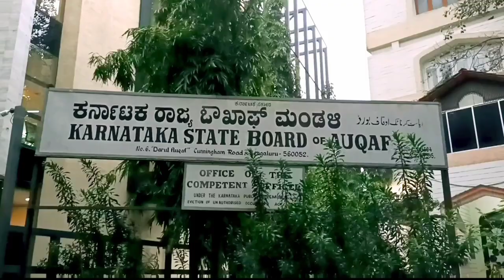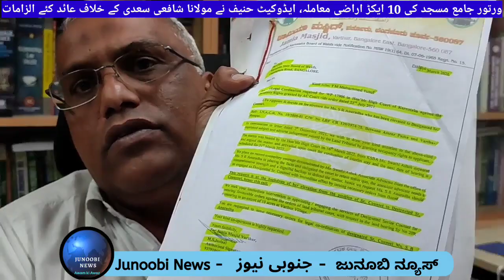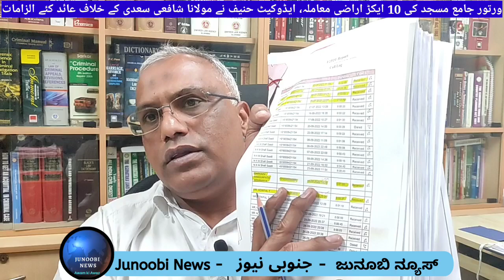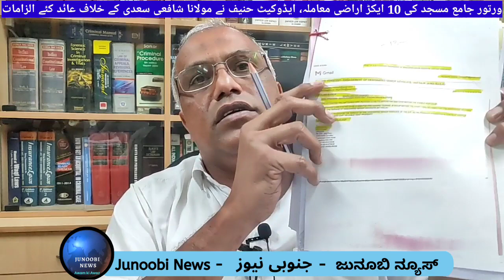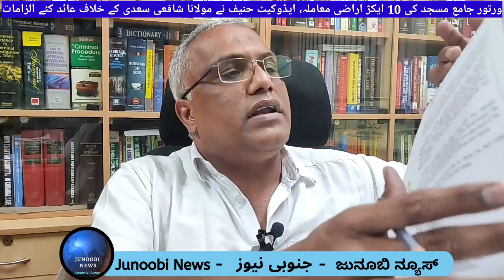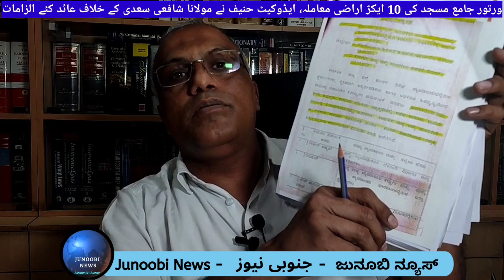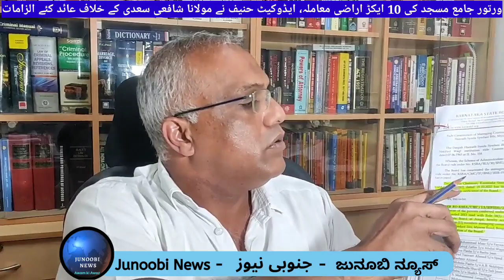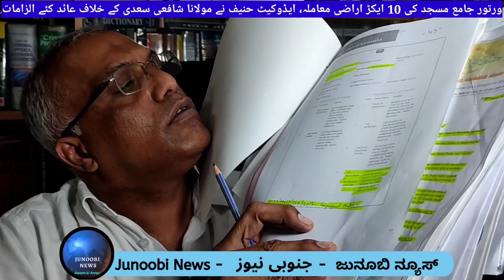Exclusive | Role of Moulana Shaafi Saadi in Wakf Scam, Adv Haneef discloses facts in 10 acres land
بنگلورو: ورتور جامع مسجد کی 10 ایکڑ اراضی کا معاملہ، ایڈوکیٹ ایم ایچ حنیف نے مولانا شافعی سعدی کے خلاف سنگین الزامات عائد کئے